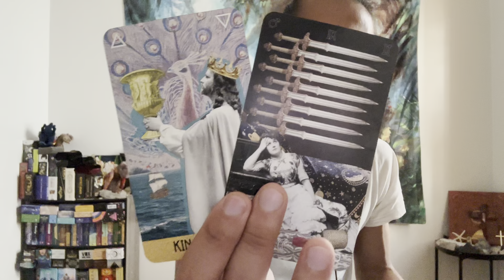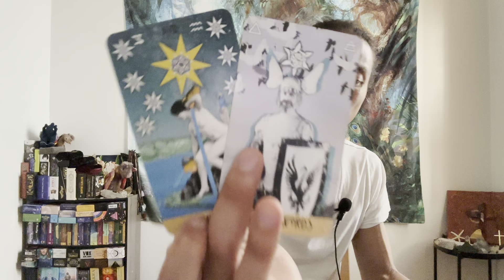Scorpio ♏️ - Scorpio!! You Are A Warrior!!!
This is a general reading energy check-in for Scorpio for the 2nd half of November 2022. We will look at your overall energies and see what is surrounding you. This can be in love, relationships, friendships, family, finance, career, personal development, and spiritual development. We will see what the cards have to say.

Decks used in this reading:
The Meta Muse Tarot